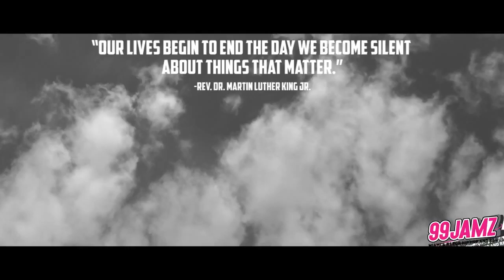Martin Luther King Jr. Parade Miami Recap